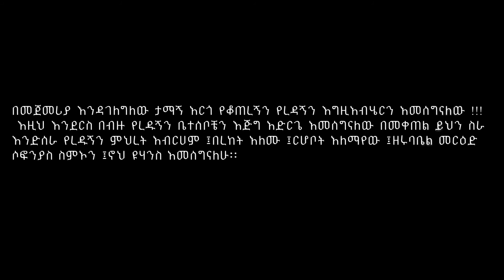ኢየሱስዬ || ዘማሪ አቤኔዘር አለሙ || Eyesuseye || singer abenezer alemu || 2022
I worship God .. praise worship ministry

Eyesuseye_abenezer_alemu_2022